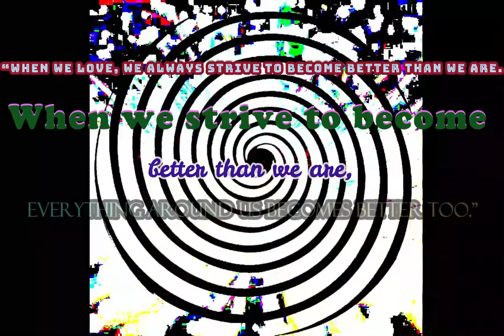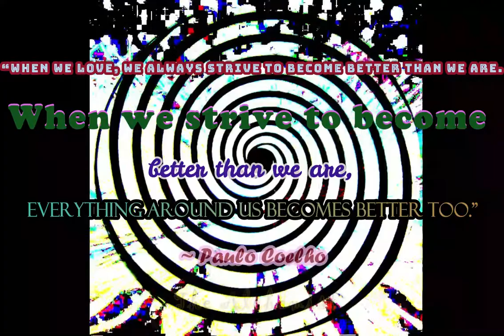' KITE ' | Chill instrumental beat, Relaxing, Meditation, Study, Sleep Music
Kendrick Lamar once said in an interview,
" When are we going to understand the we are put on this earth...to love